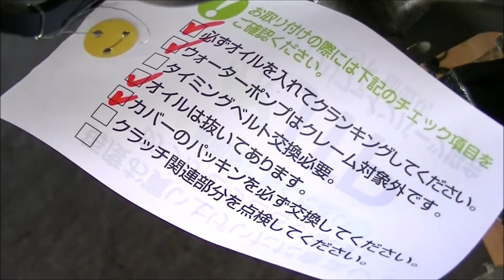自動車中古部品パーツ トラック中古部品 いすゞエルフ NKR81E 4HL1エンジン 全国発送 梱包 リサイクル品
山形オートリサイクルセンター㈱ 社長 伊藤 山形県酒田市 創業実績60年。「信頼と絆」のビッグウェーブ加盟店。JTPらくだネット加盟店。弊社ヤフオクリパーツ店。